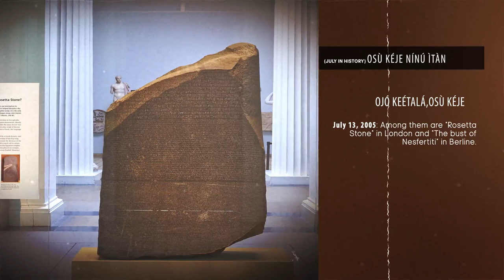Osu Keje Ninu Itan: Ojo Ketala